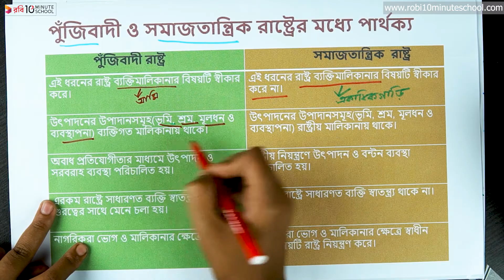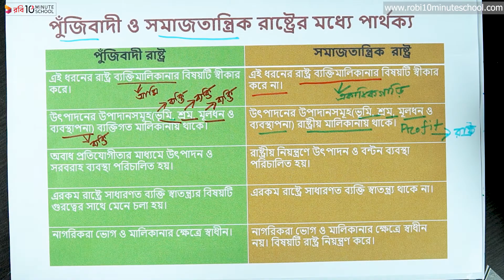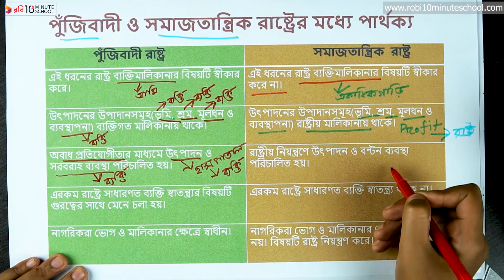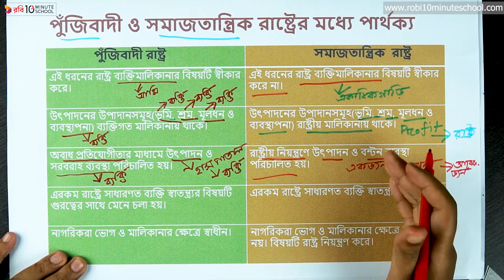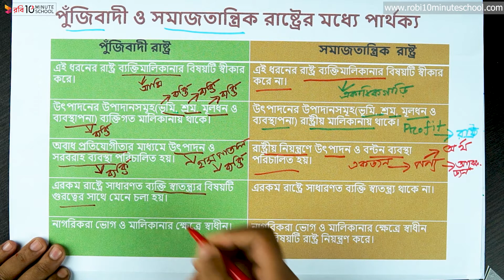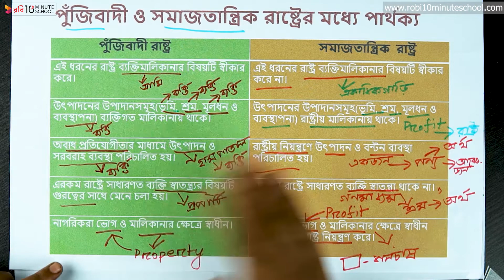০৪.০৬. অধ্যায় ৪ : রাষ্ট্র ও সরকার ব্যবস্থা - পুঁজিবাদী ও সমাজতান্ত্রিক রাষ্ট্রের পার্থক্য [SSC]